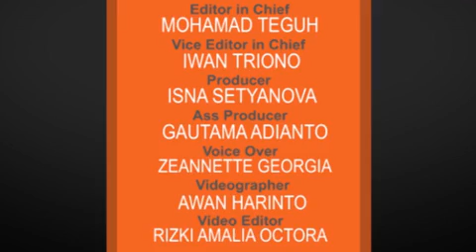Mengaku Warga Jogja, Ifan Seventeen 'Gelagapan' Ditanya Tentang Bakpia